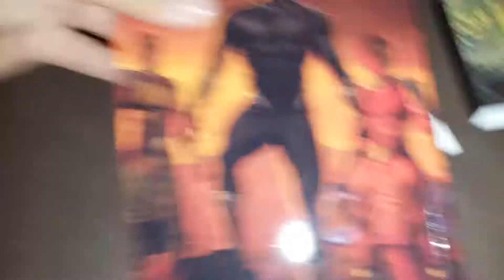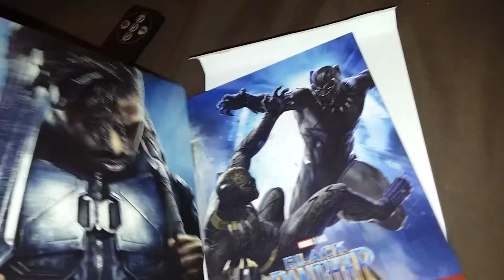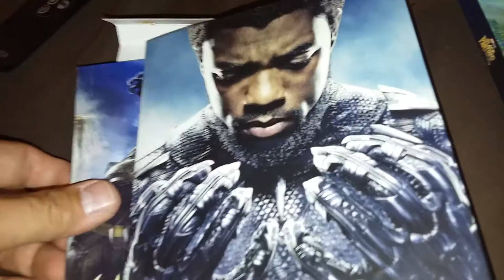Black Panther Blu Ray Target Exclusive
Here's what the Target Blu Ray Exclusive of Black Panther comes with...Wakanda Forever!